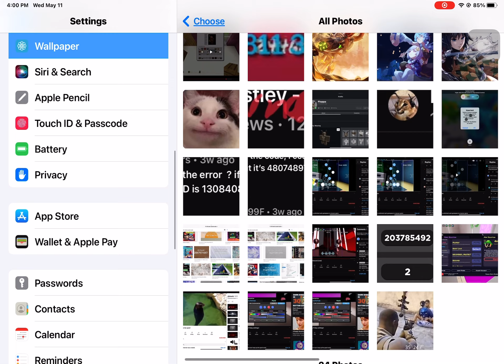How to change your wallpaper